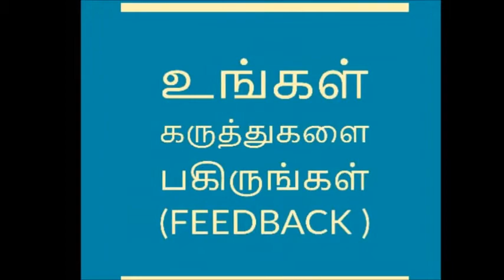முடி உதிர்வு மற்றும் நரைமுடிக்கு முற்றுப்புள்ளி வைக்கும் இயற்கை கலரிங்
tamildata